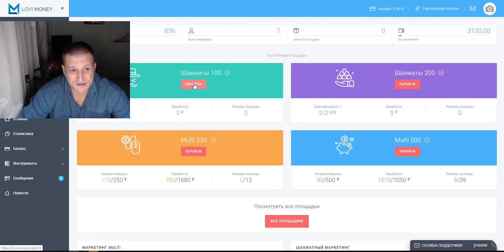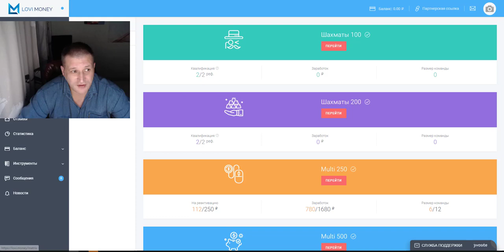Лови деньги 3130 рублей за 24 часа Заходи и получай сразу на кошелек